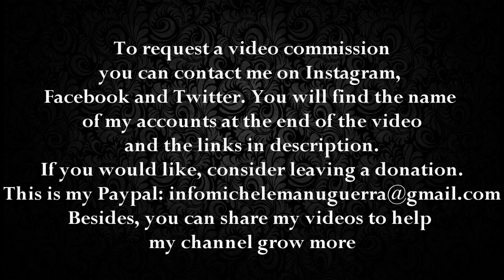Black Butler AMV and MMV - End of Innocence (Original music by me)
Happy Halloween my dear wolves! I wish you to spend this day with your family and friends in a spooktacular way!
So, here is a Black Butler video with End of Innocence, a music written by me and created with Music Maker 2019 Premium Edition.

Video Commissions Open

Let me know if you are interested 😉

Anime and Manga: Black Butler